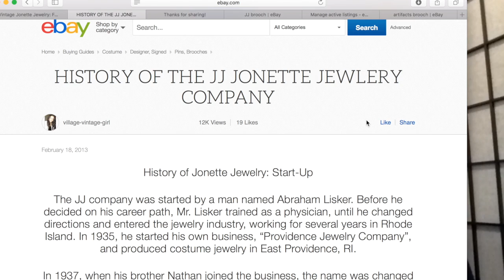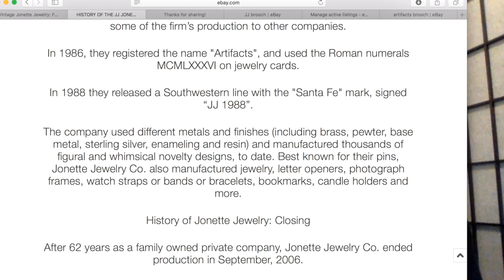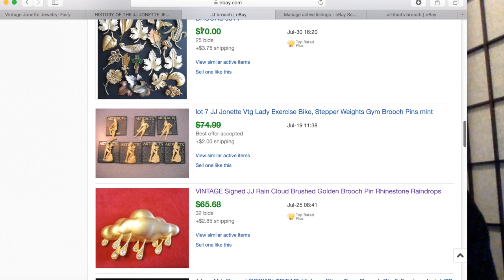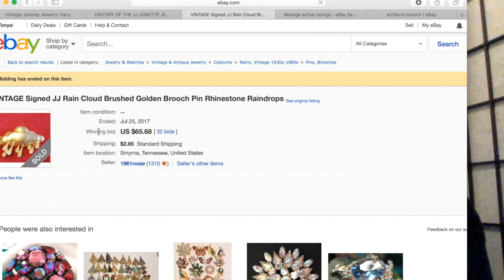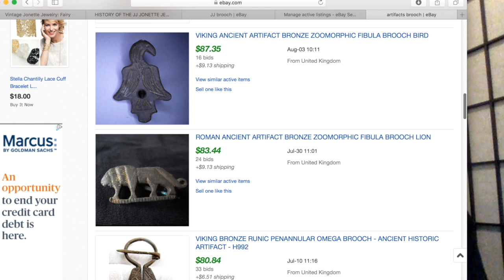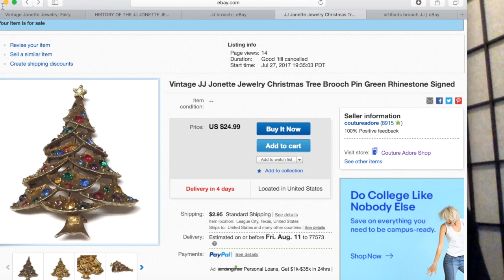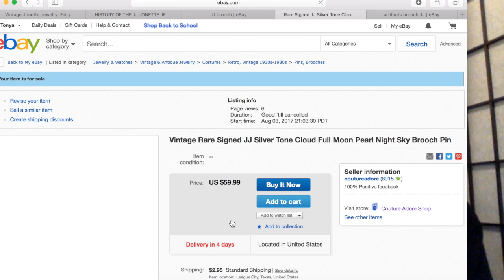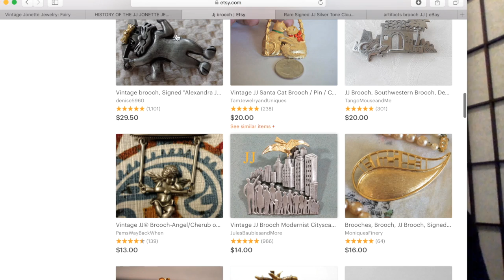Selling Jewelry on Ebay & Etsy: JJ Jonette Episode 1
Join my jewelry group on Facebook:
Thrifty Jewelry Treasures

Periscope - @tonya_sheets

Snail Mail:
Tonya Sheets